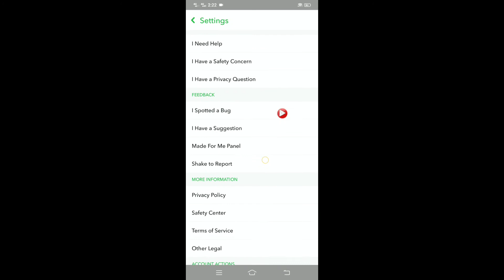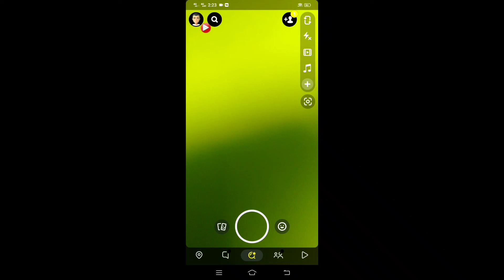New!! How To Get Dark Mode On Snapchat (iPhone & Android)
I'm going to show you How to New!! How To Get Dark Mode On Snapchat (iPhone & Android)